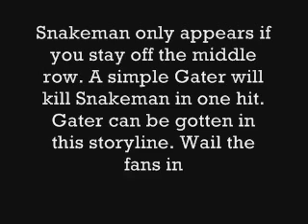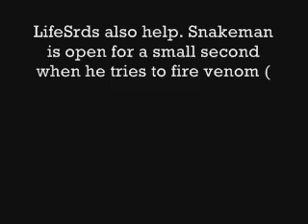Megaman Battle Network 2 Snakeman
Storylines left: ONBA meeting, Magnetman, Freezeman, Gospel